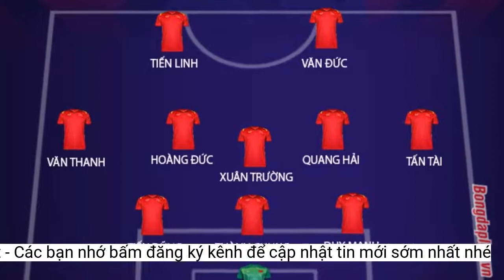ĐT Việt Nam vs ĐT Campuchia: Thẳng tiến vào bán kết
Campuchia đã tự tin tuyên bố rằng, sẽ chơi tất tay với Việt Nam. Thế nhưng tương quan lực lượng lúc này là không dễ để 'nhà vua' tự xưng làm điều đó.Trước thềm diễn ra cuộc đấu với Campuchia, ĐT Việt Nam đã gặp phải một rào cản khá khó chịu với lối chơi rắn và thô bạo mang tên Indonesia. Việc dồn quân về chơi tử thủ trước khung thành của Indo khiến cho các đợt lên bóng của ĐT Việt Nam không đạt được sự hiệu quả cần thiết. Mặc dù đã kiếm soát bóng 60%, dứt điểm tổng cộng 21 pha và kiếm về 7 quả phạt góc. Thế nhưng chừng ấy là không đủ để thầy trò ông Park bắn hạ mảnh lưới đang được “bu” kín bởi các cầu thủ Indonesia.
Bởi vậy nên, việc tìm ra một đấu pháp phù hợp cho cuộc đối đầu nhà vua thực sự của Đông Nam Á hứa hẹn sẽ khiến HLV Honda phải đau đầu. Ấy là còn chưa kể phương án chơi đôi công với ĐT Việt Nam, động thái đó chẳng khác nào gieo mình xuống vực của đội tuyển xứ Angkor.
Trong cơn ngây ngất chiến thắng và sự tự tin có phần thái quá, ông Ryu Hirose, cộng sự của HLV Honda tại ĐT Campuchia đã cao giọng tuyên bố sẵn sàng chơi sòng phẳng trước Việt Nam.
Không những thế, việc được trui rèn tại các trận đấu ở vòng loại 3 World Cup đã giúp cho ĐT Việt Nam dạn dày hơn và một đối thủ như Campuchia khó lòng kiếm tìm hy vọng. Nếu đội tuyển xứ Angkor muốn có điểm trước Việt Nam thì lối chơi phòng ngự phản công có thể sẽ được áp dụng. Thế nhưng việc đội bóng này có thể duy trì cường độ và sự tập trung theo kiểu “tử thủ” như Indonesia hay không lại là chuyện hoàn toàn khác. Hơn hết từ yếu tố về mặt con người lẫn tư duy tổ chức lối chơi của Campuchia gần như là không có gì đặc sắc.
Ngay lập tức, những phát biểu có phần ngạo mạn của Ryu Hirose khiến cho người ta nhớ lại trận đấu 3 năm về trước tại AFF Cup 2018. Thời điểm ấy, thầy trò ông Park đã gây bất ngờ khi bị Myanmar cầm hòa 0-0 ở trận đấu áp chót. Campuchia cũng vì thế mà được phen cao giọng và có phần tự tin thái quá trước lần đụng độ ở lượt đấu cuối cùng.
Hơn hết, ĐT Việt Nam vẫn sẽ cần phải thận trọng trước một đối thủ không có gì để mất như Campuchia. Việc tính toán một hiệu số tốt để tranh chấp ngôi đầu bảng B với Indonesia trong trường hợp đội bóng này có điểm trước Mã Lai và bảo toàn đôi chân các cầu thủ nên là phương án quan trọng hàng đầu.
Lối chơi phòng ngự số đông cộng thêm ít nhiều tiêu cực trong cách đá của Indonesia đã khơi gợi ra một vài ý mở cho Campuchia ở trận đấu với Việt Nam tới. Có lẽ cũng bởi vì thế mà các HLV của nhà vua tự xưng này lại mạnh dạn như thể dễ dàng hạ gục ĐT Việt Nam.
Xét một công bằng và tương quan lực lượng giữa hai bên thì Campuchia chắc chắn không thể so sánh sòng phẳng với Việt Nam, nhất là lại chơi kiểu “xanh chín” như Ryu Hirose tuyên bố. Thậm chí thứ triết lý mà họ gọi là kiểm soát bóng hay áp lực toàn phần như đã thể hiện trước Lào khó lòng mà đem ra thực thi khi mà đối thủ của họ đang là những cái tên hàng đầu khu vực.
Lượt trận thứ 3 bảng B, AFF Cup 2020 chứng kiến cuộc đối đầu của hai đội bóng yếu nhất bảng là Campuchia và Lào. Những chiến binh xứ chùa Tháp sau đó là đội chơi ấn tượng hơn và hạ gục Lào với tỷ số 3 – 0 nhờ cú đúp của Chan Vathanaka và pha lập công của Sieng Chathea.
Đây là trận thắng đầu tiên thầy trò Honda tại giải đấu lần này. Mặc dù bị đánh giá là yếu bậc nhất bảng, thế nhưng công bằng mà nói thì đội bóng xứ Angkor đã chơi tương đối lấn lướt trước Lào. Họ kiểm soát bóng tới 65%, tung ra tổng cộng 18 tình huống dứt điểm, 8 trong số đi trúng cầu môn và 3 bàn thắng. Campuchia thắng là hoàn toàn xứng đáng, thế nhưng Lào cũng chẳng thể trách ai khi mà chính họ đã bỏ lỡ không ít cơ hội ghi bàn mười mươi.
“Chúng tôi muốn tiếp tục lối chơi chơi kiểm soát bóng và ghi bàn thật nhiều, dâng cao sức ép bất kể đối thủ có là ai đi chăng nữa. Campuchia sẽ tiếp tục lối chơi đó trong trận đấu cuối cùng với Việt Nam”.
ĐT Việt Nam đã sẵn sàng để chiến thắng
ĐT Campuchia vừa có được thắng lợi trước Lào
Kết quả, sự tự tin ấy đã phải trả giá bằng trận thua phơi áo 0-3 trước Việt Nam, những cầu thủ lập công lần lượt là Tiến Linh, Quang Hải và Phan Văn Đức. Tiếp đà thăng hoa, ĐT Việt Nam hạ nốt Philippines và Malaysia sau đó để đăng quang ngôi vô địch một cách đầy thuyết phục sau 10 năm đợi chờ.
Tiến Linh từng khiến hàng thủ Campuchia khổ sở